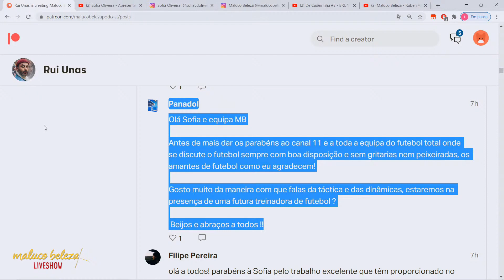Sofia Oliveira "O Melhor sistema tactico para vencer a Super Equipa do Guardiola"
para conteúdos exclusivos.